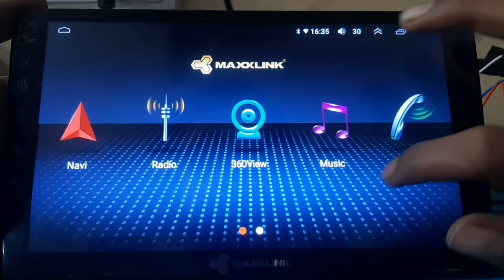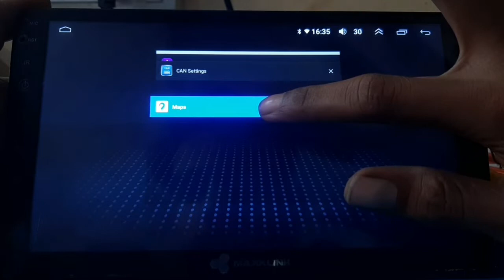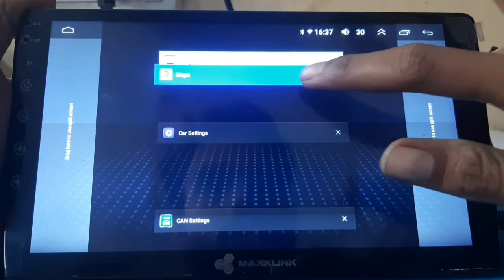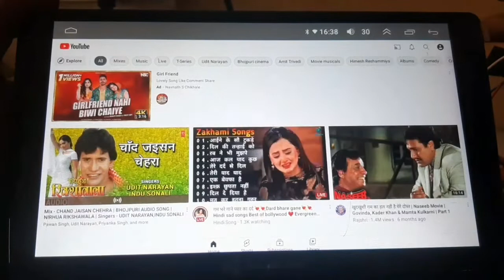How to do Split_Screen in any Android car stereo || How to enable split screen in Android player